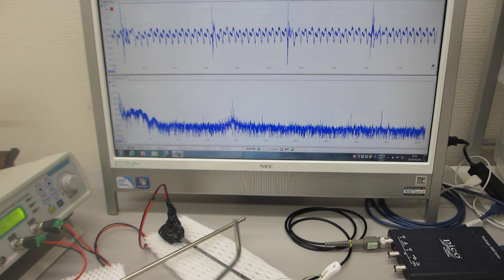超音波発振制御プローブを利用した、音と超音波の組み合わせ制御実験